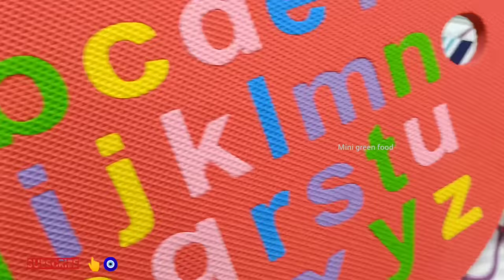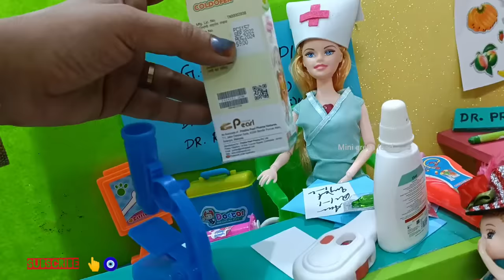மகிழ்ச்சியான நேரம் பகுதி 375 | shalini fever Time | mini green food